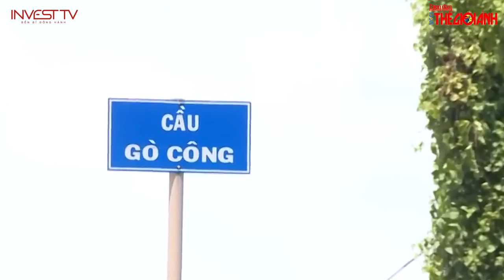Làm gì để khai thác quỹ đất ven hệ thống đường vành đai hiệu quả? | INVEST TV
Thưa quý vị! Vừa qua, ngày 16/6, Quốc hội đã phê duyệt chủ trương đầu tư Dự án đường vành đai 3 TP.HCM với số vốn hơn 3,2 tỷ USD và Dự án đường vành đai 4 vùng Thủ đô với hơn 3,7 tỷ USD. Theo đó, Nghị quyết của Quốc hội quy định rõ một số cơ chế, chính sách đặc biệt áp dụng cho việc triển khai, thực hiện 2 dự án đường vành đai này. Để khai thác quỹ đất ven hệ thống đường vành đai hiệu quả, một số chuyên gia, chủ đầu tư và nhà tư vấn luật đã cho biết quan điểm về vấn đề này.